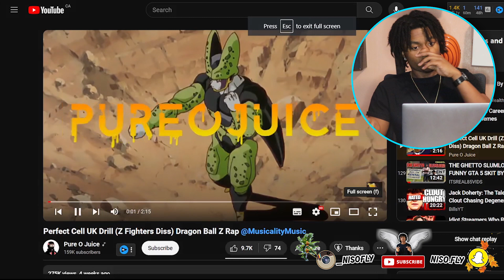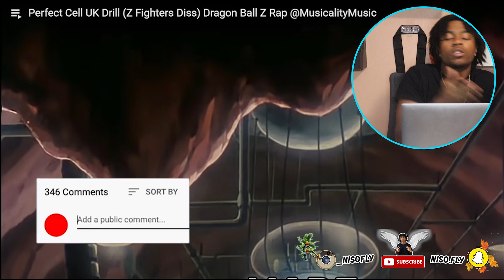Perfect Cell UK Drill (Z Fighters Diss) Dragon Ball Z Rap | NiSoFly REACTION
▶Last Video Lil Mabu GOT DISSED